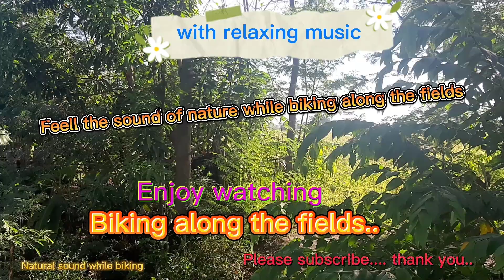BIKING ALONG THE FIELD video with NATURE SOUND and Background RELAXING MUSIC.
Biking along the field, listening the sorounding natural sound with additional relaxing background music. Let the video bring you out to the nature..